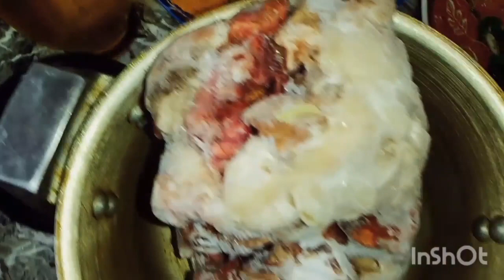طيبت اليوم دوارة البقري وشاركتها معاكم كتجي مقلي زوينة 😋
وجدت امعاكم اللغدا ديالي معاكم دوارة البقري كتجي زوينة مقلي مقادير عندي بصلة محكوكة مطيشة محكوكة زيت الزيتون و الماء الدافئ ملح معدنوس تومة قسبر كعب خركوم زعفران بزار تحمير كمون قسبر حبوب و كيلو دوارة البقري ❤️